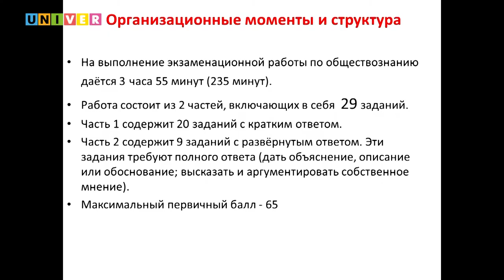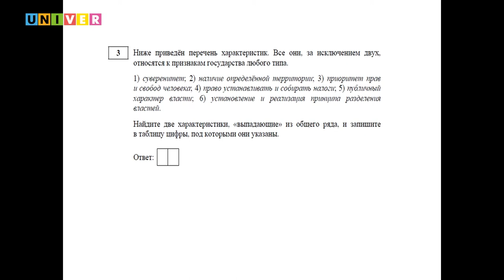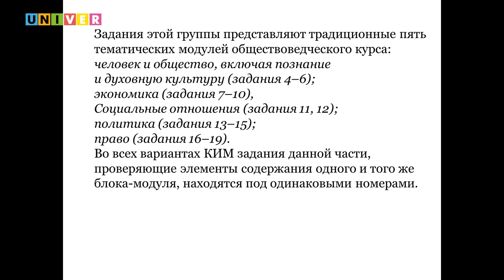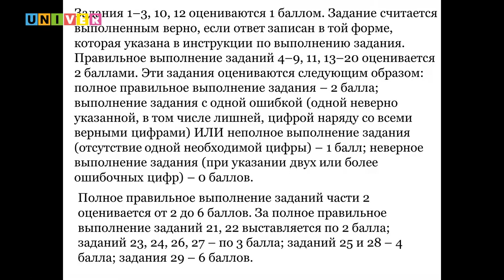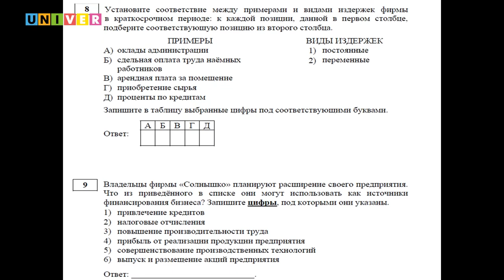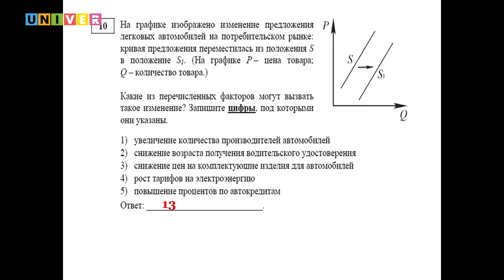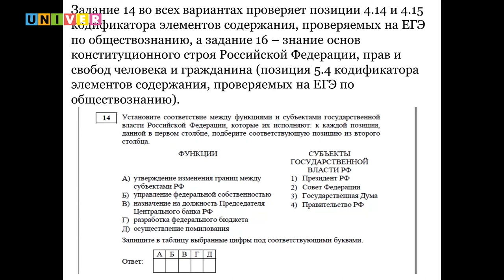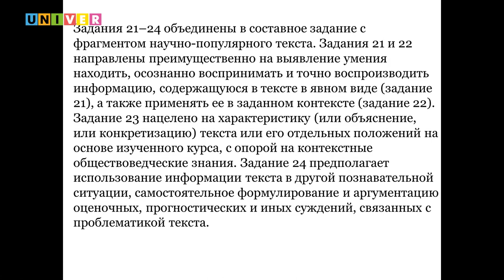Инста - лайф. Институт международных отношений КФУ